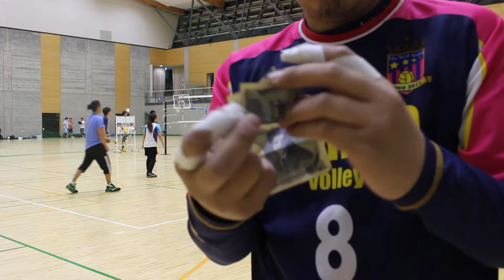ぐりも！！練習試合ホーム編